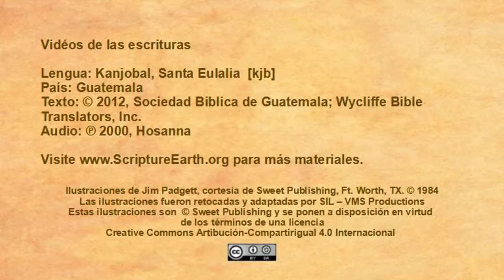Eastern Kanjobal - Acts 16:16-40 “The Conversion of the Jailer” [kjb]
Scripture Videos in Eastern Kanjobal of Guatemala. [kjb]